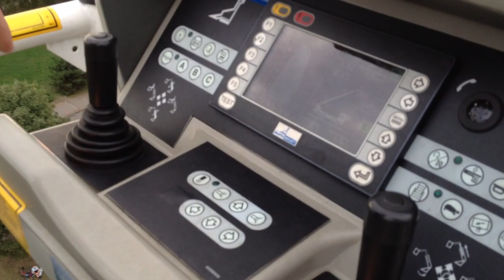RUDA a HASIČI BORCI VRATIMOV !!!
Ruda se svezl na fajnym jerabu za 34 mega.

Synci vsecky vas zdravim a este mi vyperete ty pos*rane galaty :)